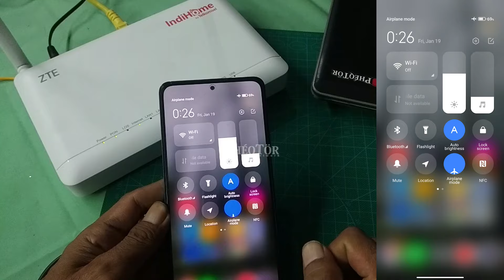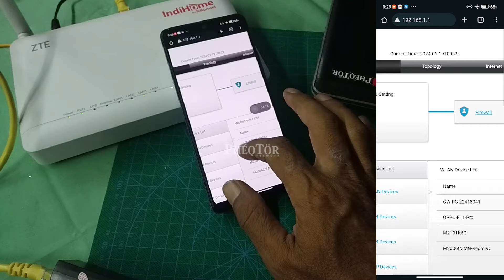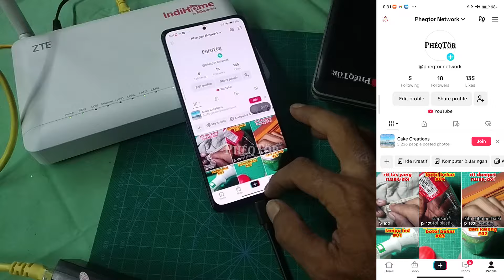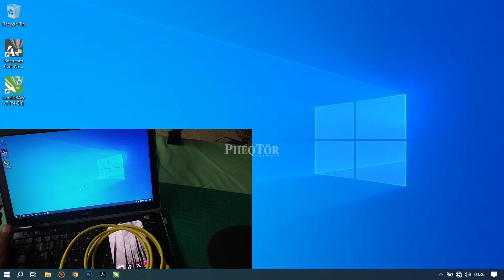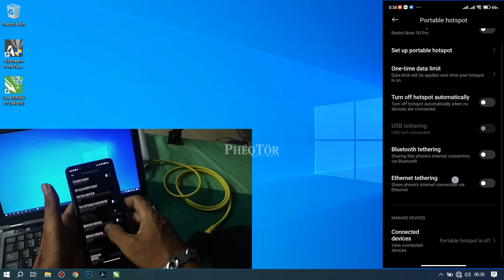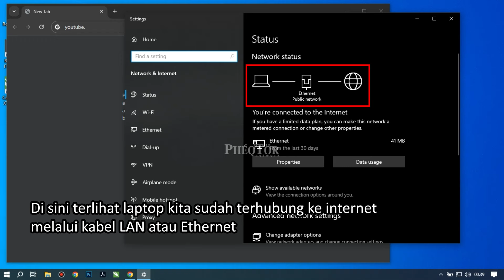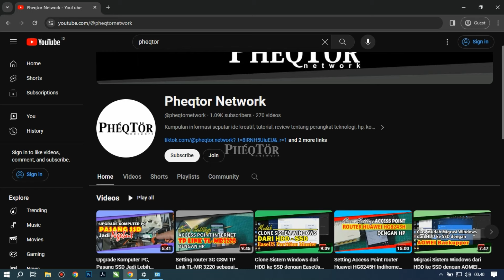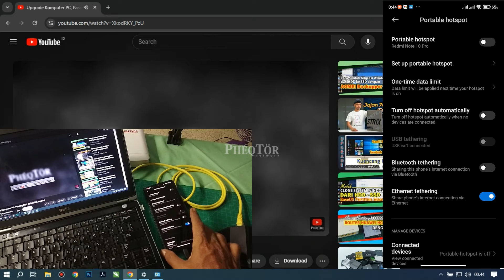Cara Menggunakan USB to Ethernet Adapter dan manfaatnya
Menggunakan USB to Ethernet Adapter dan manfaatnya

Apa itu USB to Ethernet Adapter? Apa fungsi dan kegunaannya?

Dalam video kali ini, kita akan jelaskan secara singkat apa itu USB to Ethernet Adapter. Apa saja manfaat dan kegunaannya dalam jaringan dan koneksi internet.

Bagaimana kita bisa mengatur router modem internet tanpa harus menggunakan laptop atau PC, cukup dengan HP kita mengatur router dan memanfaatkan HP sebagai modem jika WIFI di laptop atau PC kita bermasalah.

Untuk lebih jelasnya silakan silakan tonton terus video ini sampai selesai.

Jika rekan-rekan suka dengan video ini silakan tekan LIKE. dan untuk yang belum SUBSCRIBE silakan Subscribe serta SHARE channel ini ke rekan lainnya, agar makin banyak rekan yang bisa memanfaatkan informasi channel ini.

Terima Kasih